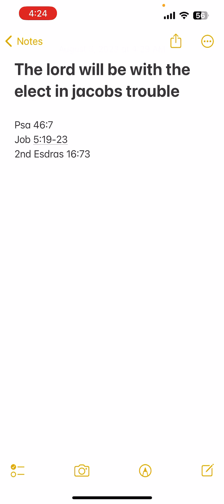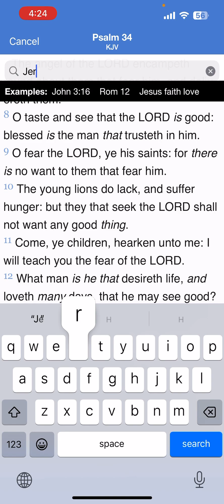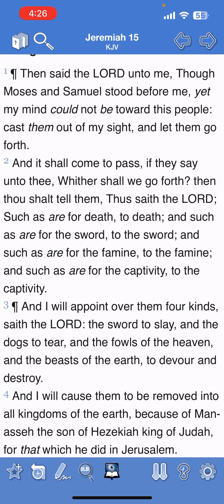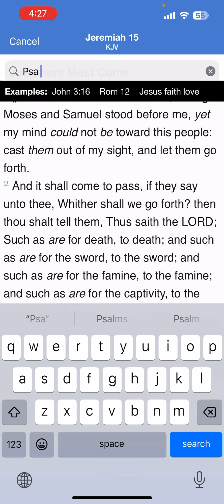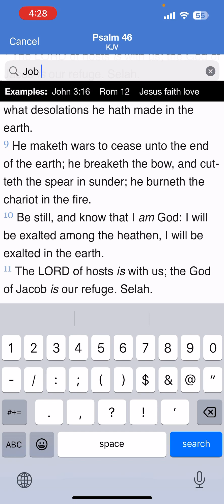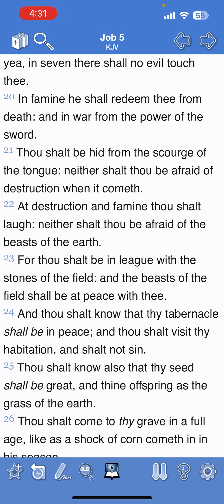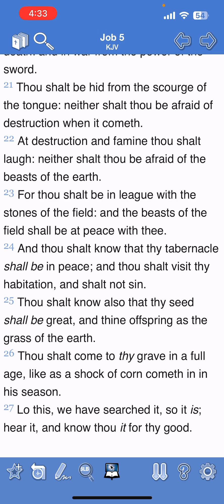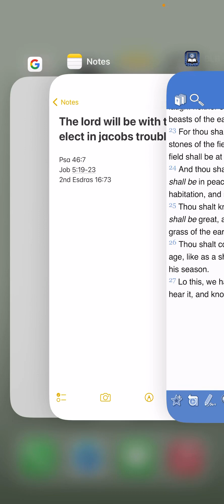The LORD will be with the elect in Jacob’s trouble